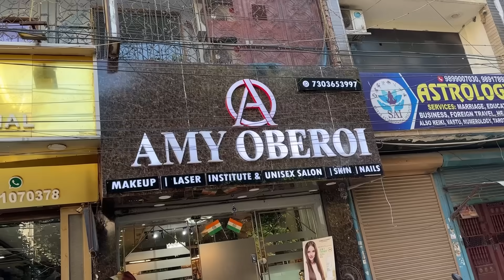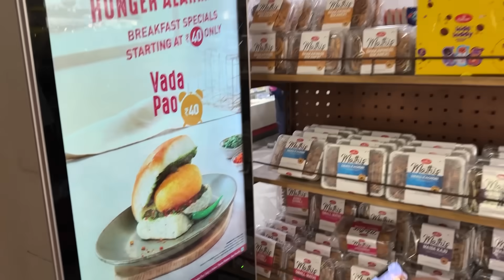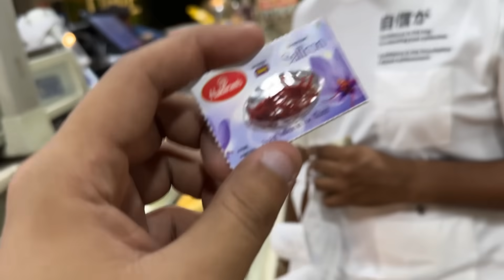Finally Engagement hogyi❤️